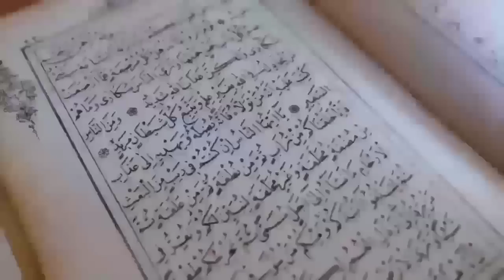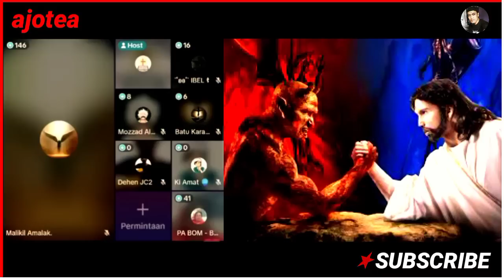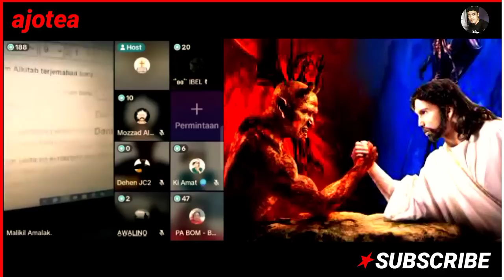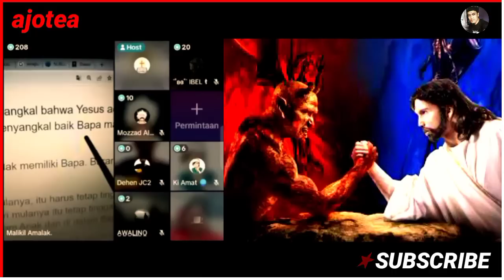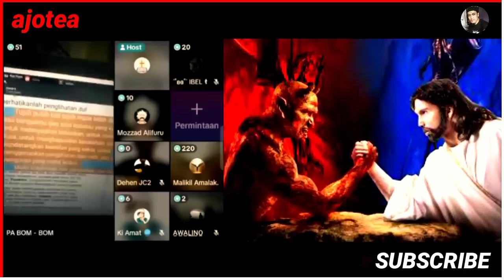Debat Si Muka Badak Bom-Bom & Ibu Ratih Di Cakar Dicabik-cabik Oleh Malikil Tak Ada Ampun,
Debat Si Muka Badak Bom-Bom & Ibu Ratih Di Cakar Dicabik-cabik Oleh Malikil Tak Ada Ampun, si Bom-Bom gak ada ilmu Masih Saja PD melawan Malikil .Buat Voting Mas bro... Siapakah Yang akan Takluk dalam debat ini, Oneness Atau Tritunggal, Si Bom-Bom dan Si Ratih Atau Malikil Amalak, Bom bom kelihatan sekali Gak ada ilmu, Cuma Bisa Tertawa Kosong... Untuk menutupi kebodohannya sangat jauh sekali Argumentasi nya dengan Malikil, Masih mending Oneness lah Dari pada tung tung...yang Bikin pusing gak jelas Penghujat pula gak tahu etika gak teratur, jorok dan Begoders, Simak Video lengkap nya

Oleh : Azam Ali Feat Georges Lammam

Judul : Sahra

Debat Si Muka Badak Bom-Bom & Ibu Ratih Di Cakar Dicabik-cabik Oleh Malikil Tak Ada Ampun,Debat seru! Oneness Vs Tri Tunggal,Debat Panas! Tritunggal Vs Oneness,Debat Sengit! Jesus Only melawan Tritung,Debat Sengit! Tung tung Melawan 1ness,Perdebatan Kristen Vs Kristen, Diskusi Ricuh Pa Bom Bom Surombom Vs Malikil Amalak,Dialog Liar Saling Sesatkan, Diskusi ngawur Erben vs Herdi Malikil,